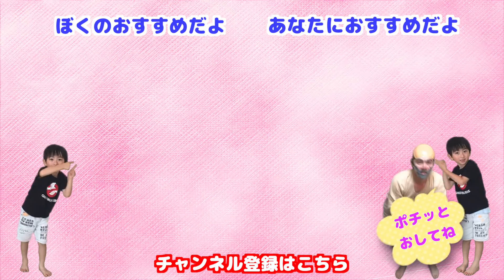関東１２日間最終日！寝起きの兄妹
❤︎太陽チャンネルのグッズページが新しくなりました(ﾉ´▽｀)ﾉ♪

３個に１個超すっぱいガム！そのまんまピーチ！新フレーバー？Sour Bubblegum Challenge